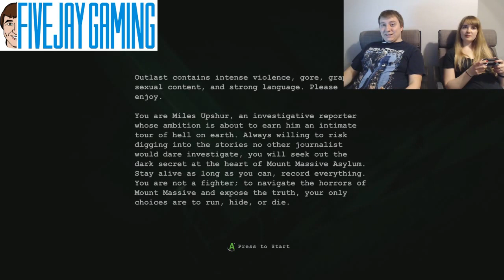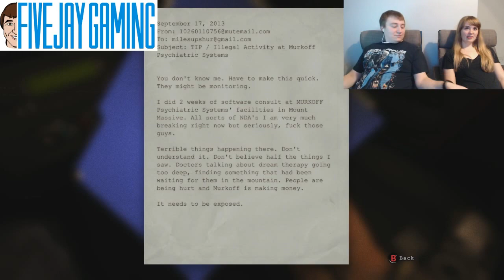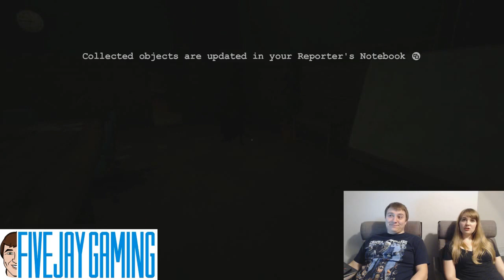Outlast - FiveJay Gaming - Wife Wednesday 12/21/2016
I told Lauren I lined up a nice, cute Yoshi game for her to play. She wanted to play Outlast and be scared out of her wits. So that's what happened.